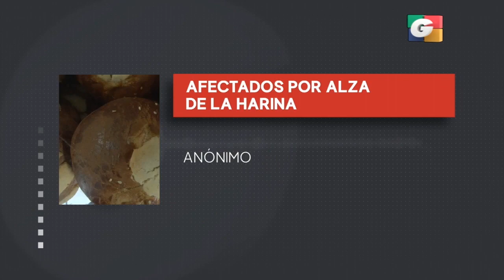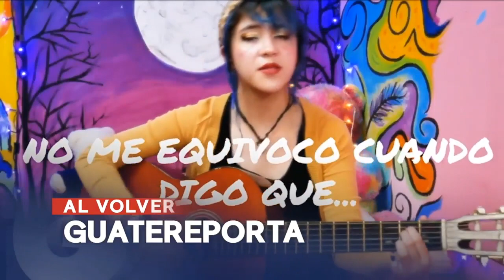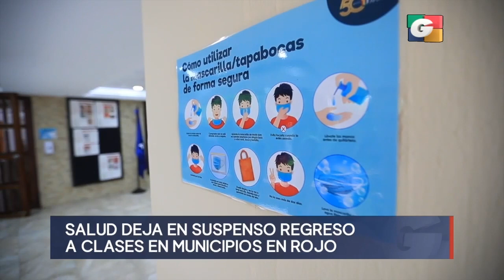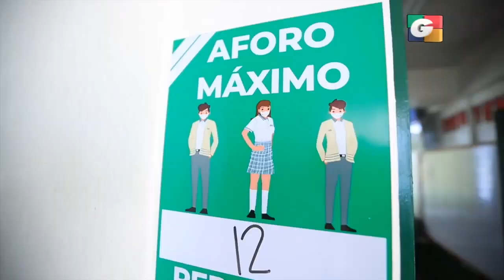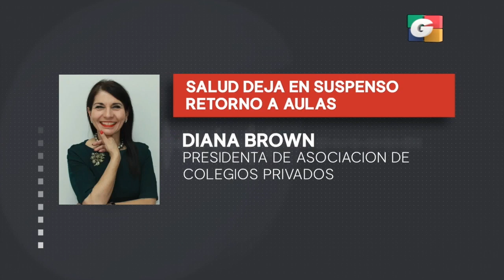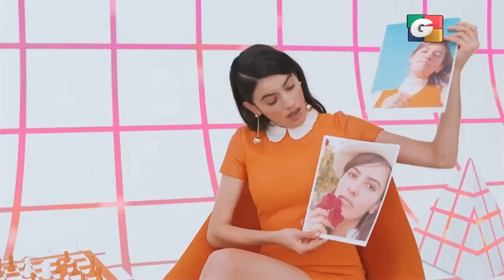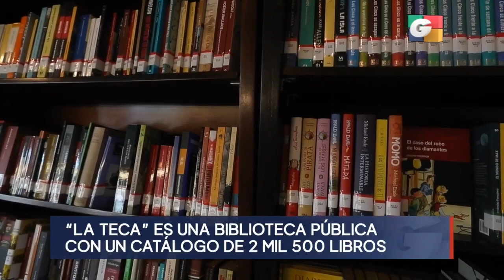Noticiero EN VIVO 1 pm, 10 de febrero de 2022